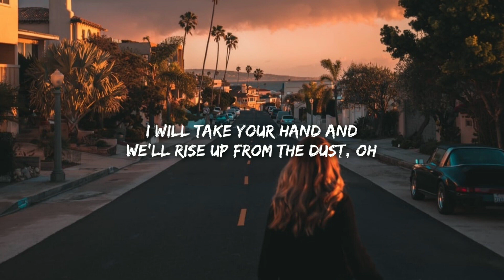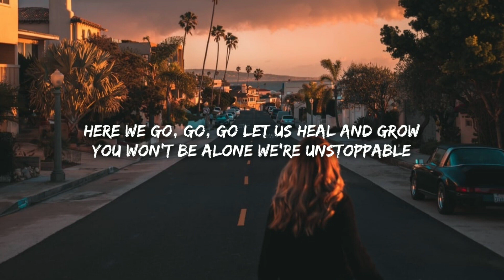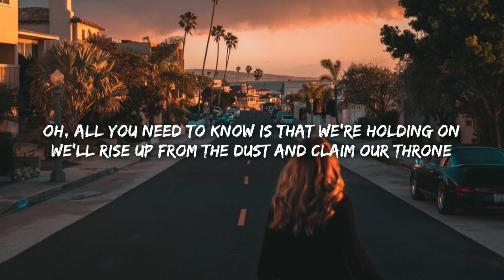TheFatRat - Rise Up (Lyrics)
If any producer or label has been issue with this song or picture, please get in contact with us and we will delete it immediately.

➥Lyrics: TheFatRat - Rise Up

When you think that you lost, oh

We're unstoppable
Don't be 'fraid to show

We'll rise up from the dust and claim our throne